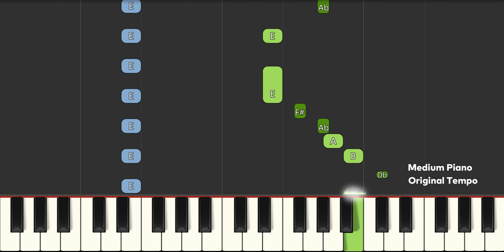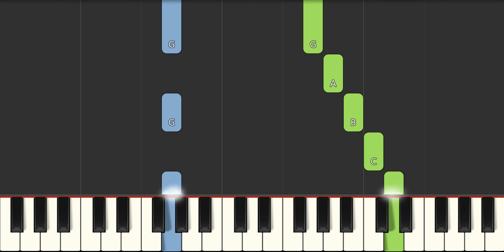Numberblocks - Zoom Zoom Zoom! Slow EASY Medium 4K Piano Tutorial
Learn how to play Numberblocks - Zoom Zoom Zoom! Slow EASY Medium 4K Piano Tutorial
00:00 - Introduction
00:04 - Medium Piano Original Tempo
01:27 - Easy Piano Slow Tempo